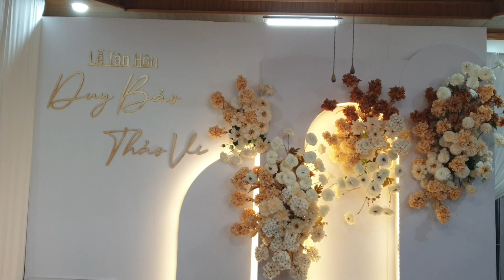vlog trang trí gia tiên trước ngày tân hôn đơn giản tuyệt đẹp